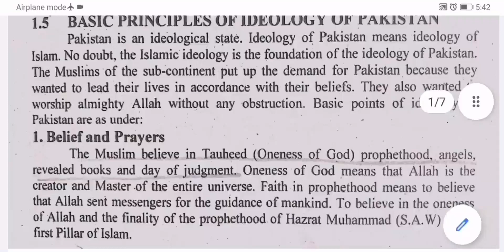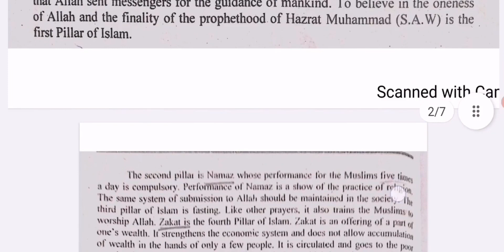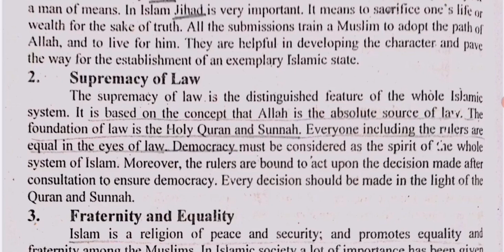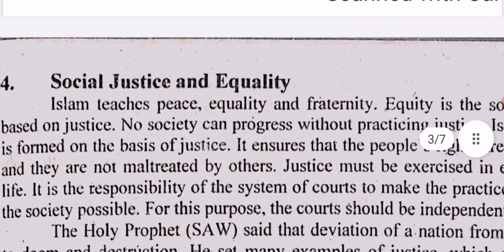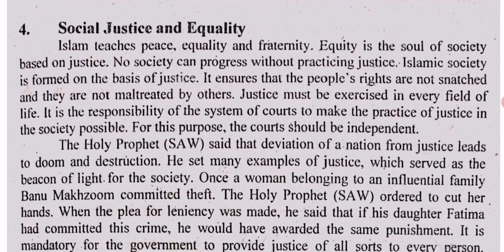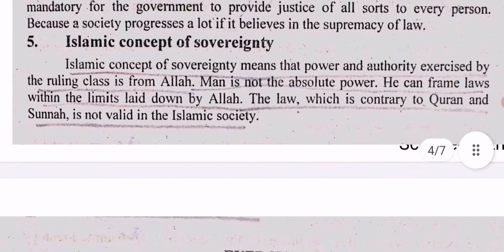Basic Principal of Ideology of Pakistan 20 Marks Question with Notes PDF.